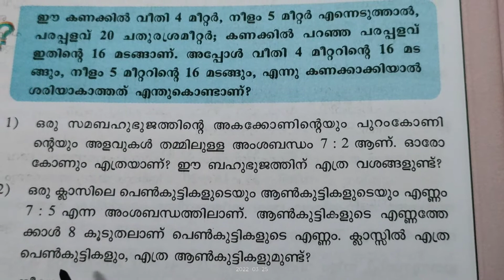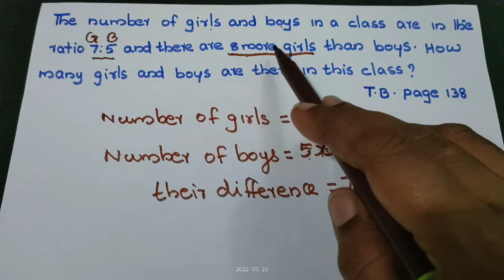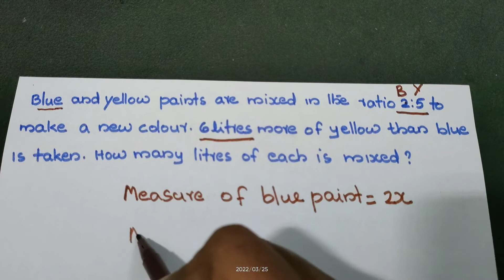March 26, 2022